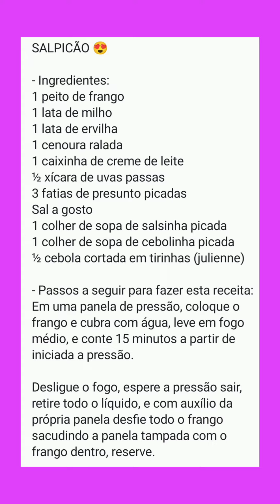Nova receita. Salpicão. Apreciem essa delícia.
Gosta de salpicão.